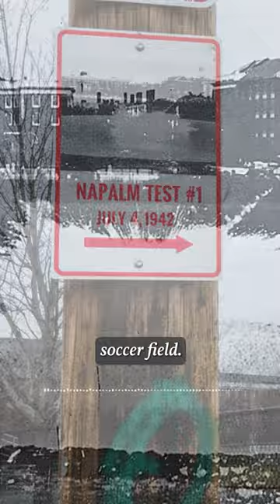The story behind the Napalm bomb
Excerpt from "The Clash of Science and Ethics"

In "The Clash of Science and Ethics" we consider the moral implications of scientific research, especially when the aim is to develop military arms. Are the scientists involved morally responsible for the use of these weapons on civilians? Listen wherever you get podcasts.

Human Media performs public broadcasting production and distribution activities in association with WGBH/Boston, NPR and PRX.